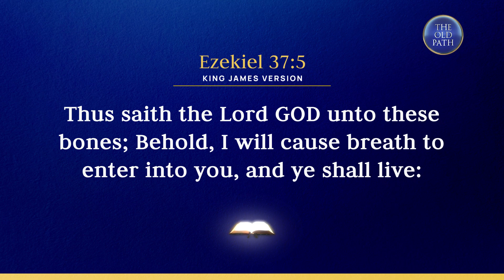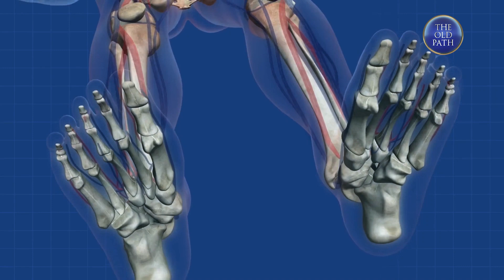What does the Bible say about cremation and resurrection? | The Old Path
How are dried bones defined in Ezekiel 37:5? In this video, learn as Bro. Eli Soriano unravels, with God's help and mercy, the truth from the Bible.

The Old Path (Ang Dating Daan in the vernacular) is the longest-running religious programs in the Philippines. Bro. Eliseo F. Soriano, more popularly known as Bro. Eli, together with Bro. Daniel Razon, are the hosts of this religious radio, television, and online program.

Produced by the Members Church of God International, the program serves truth-seekers who ask live Bro. Eli their questions about faith, religion, spirituality, and the proper way of walking in the right path prescribed by the Bible.

To serve its Spanish-speaking and Portuguese-speaking audience, MCGI produce El Camino Antiguo and O Caminho Antigo), respectively.